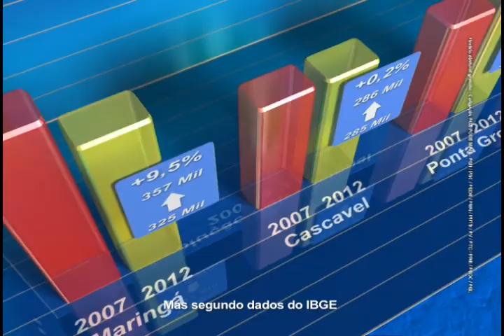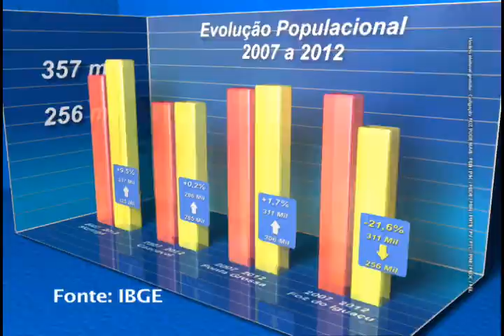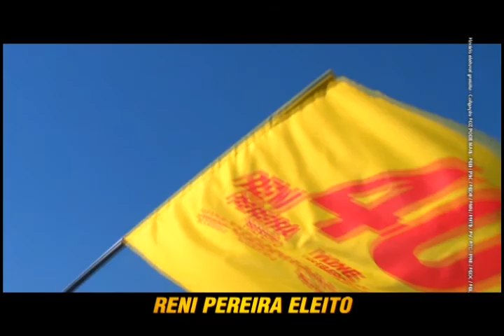A realidade de trabalhadores e empresários que foram embora de Foz